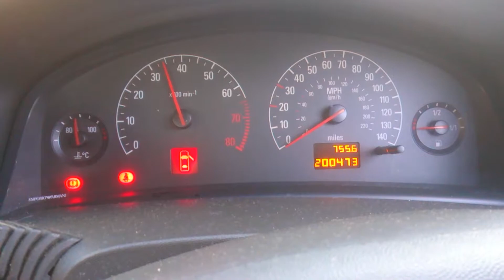T6458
Opel vectra c